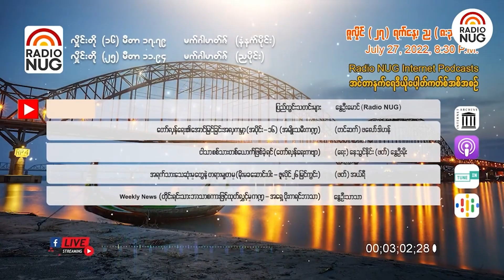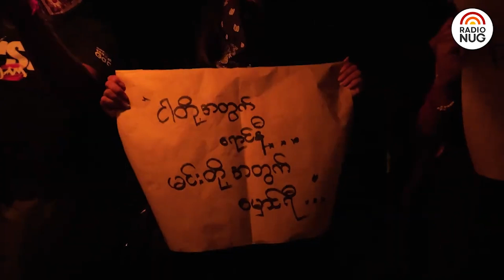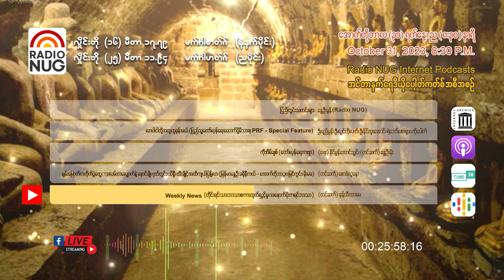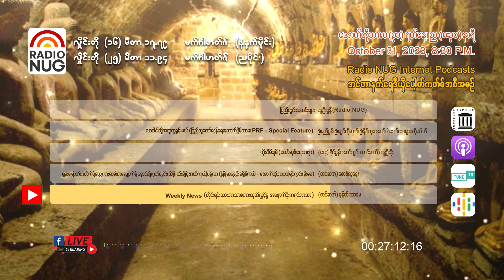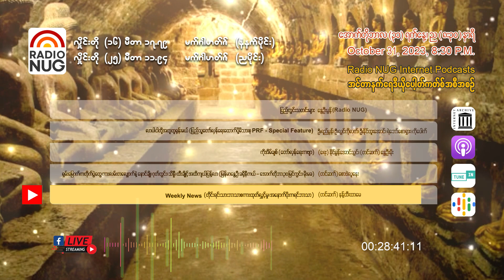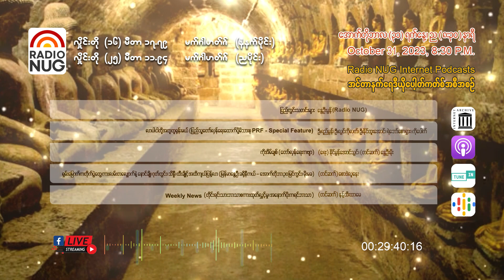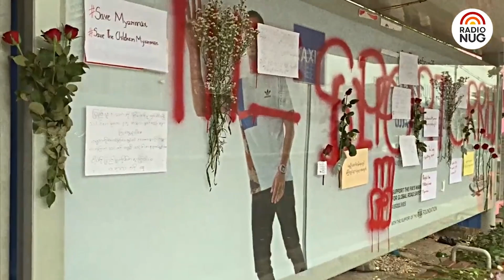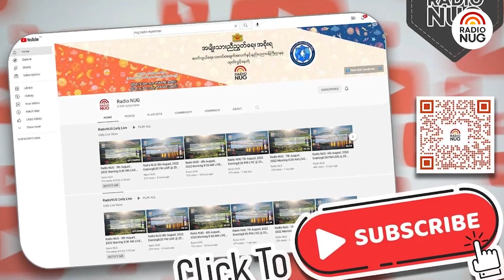Radio NUG - 31st October, 2023 Evening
8:30 PM LIVE @ 25 Meter Band, 11.94 MHz

📌 ပြည်တွင်းသတင်းများ - နွေဦးမွန် (Radio NUG) (07:43)
📌 "လာပါ ငါတို့အတူတူရုန်းမယ်" (ပြည်သူ့တော်လှန်ရေးထောက်ပို့မိသားစု PRF - Special Feature) - ဦးရည်မွန်၊ ဦးလွင်ကိုလတ်၊ ဦးနိုင်ထူးအောင်၊ ရဲဘော်စောရှား၊ ကိုပေါက် (05:21)
📌 "ကိုအိမ်ချစ်" (တော်လှန်ရေးကဗျာ) - (ရေး) နိုင်မွန်အောင်သွင်၊ (ဖတ်) နွေဦးမိုး (01:31)
📌 "ရှမ်းမြောက်ကတိုက်ပွဲတွေ ကားလမ်းတလျှောက်နဲ့  နောင်ချို၊ ဂုတ်တွင်း၊ သိန္နီ၊ ထီးချိုင့် အထိကျယ်ပြန့်လာ" (မြန်မာနွေဦး ခရိုနီကယ် - အောက်တိုဘာ ၃၀ မြင်ကွင်း၊ မိုးမခ) - (ဖတ်) စောဒဲလူနေး (05:00)
📌 Weekly News (တိုင်းရင်းသားဘာသာစကားထုတ်လွှင့်မှု၊ အနောက်ပိုးကရင်ဘာသာ ) - နန့်ထီးထာမေ (06:25)

Podcast Channels-
(GOOGLE)